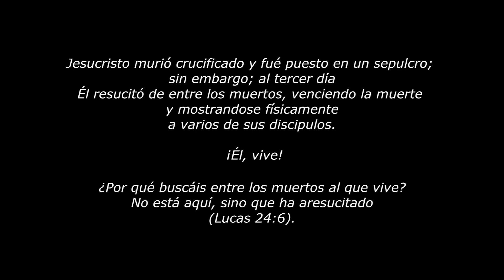La noche cae (Jesucristo es colocado en un sepulcro) 2da Parte -Música por Isaac Salgado